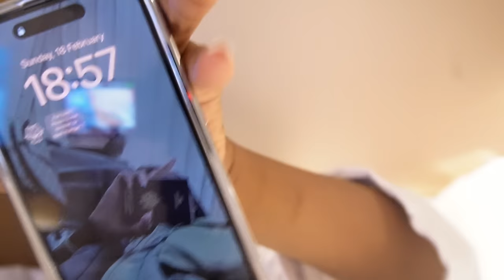WEEKLY VLOG: going to Amsterdam with my man